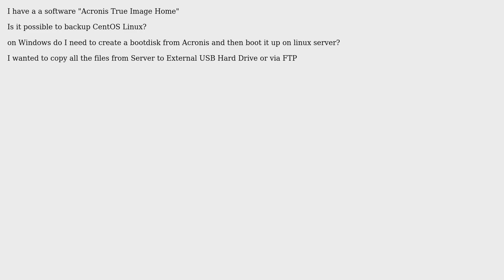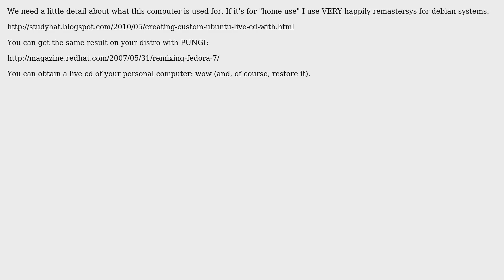Backup Linux from Acronis True Image Home? (3 Solutions!!)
Backup Linux from Acronis True Image Home?

With thanks & praise to God, and with thanks to the many people who have made this project possible! | Content (except music & images) licensed under CC BY-SA | Music | Images & others | With thanks to user user79590 user Pitto user Journeyman Geek user fixer1234 user Diogo and the Stack Exchange Network Trademarks are property of their respective owners. You are responsible for your own actions.